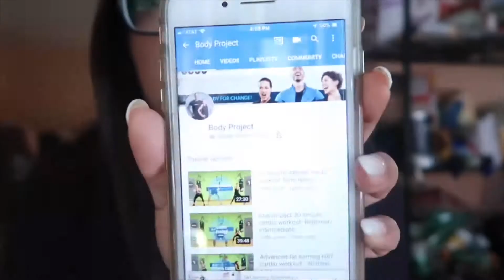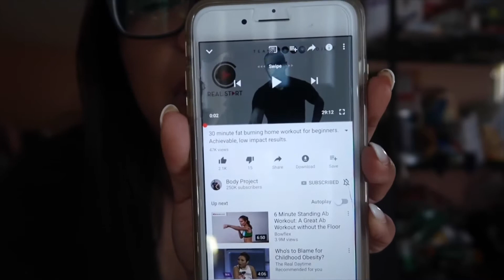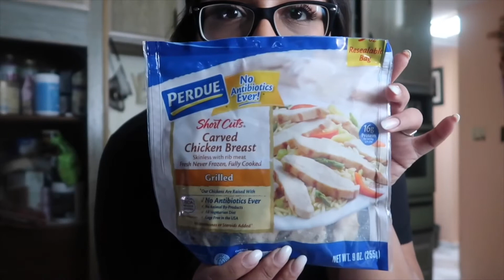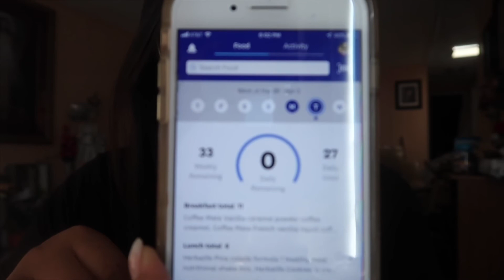What I Ate on WW Freestyle! Tried the new Built Bar Flavor! 04/02/19